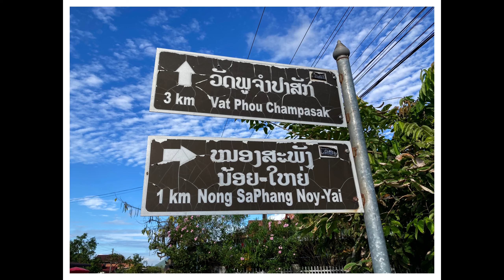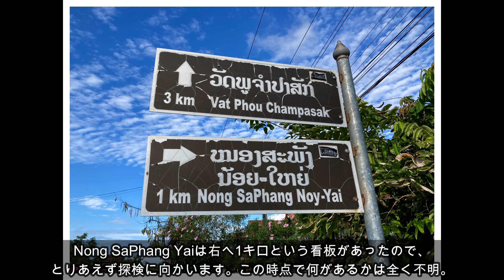【ラオス】幻の古代都市を探せ！〜ここはシュレスタプラか？〜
世界遺産ワットプーの麓には、1500年以上前の古代都市の痕跡が数多く残っています。自転車、バイクを駆使して野山を走り回った記録です。